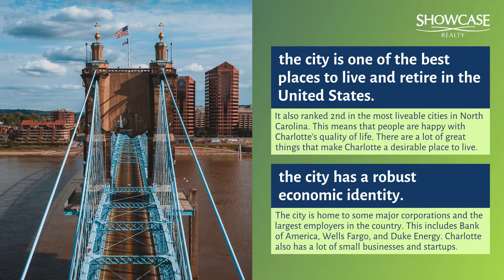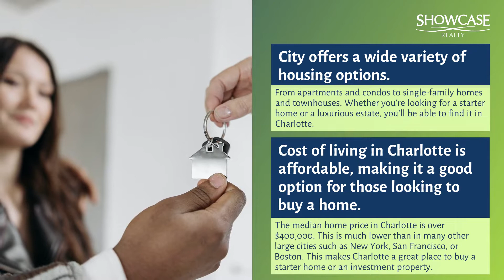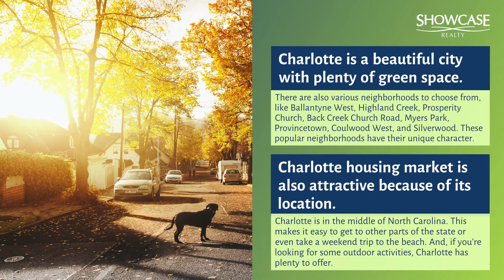Is Charlotte a Good Housing Market? | Showcase Realty LLC | Nancy Braun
The Charlotte, NC housing market is one of the most competitive in the country. Homes here sell fast, often with many offers on the table.

There is a massive demand for homes in Charlotte. Home prices have increased over the past few years.

331 E. Main Street Suite 200 Rock Hill, SC 29730